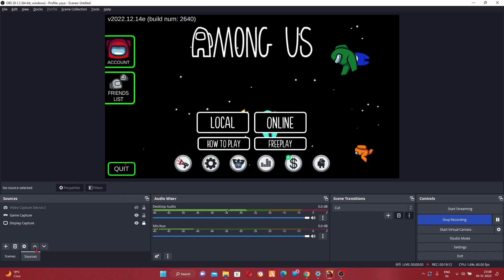I'M DONE WITH AMONG US!!! | January Dump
AND DON'T FORGET TO
SEE YAAA!